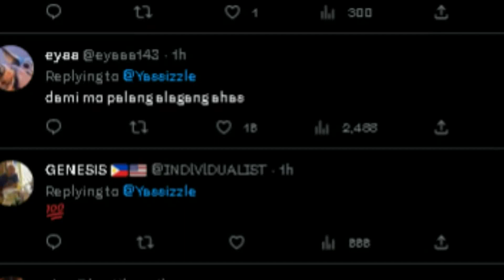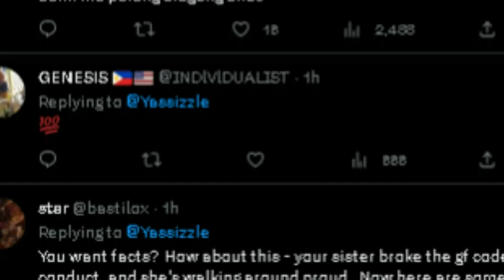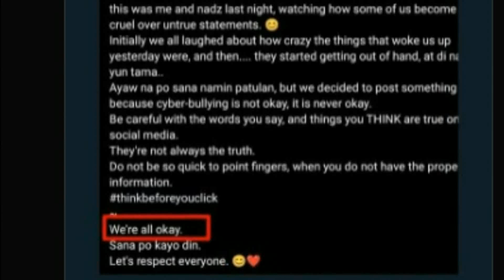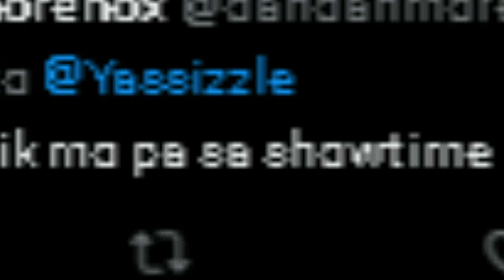Yassi Pressman PINABULAANAN Ang BINTANG Sa KANYA Na ISANG KUNSINTIDOR!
Yassi pressman nagsalita na sa pagkakasangkot sa issue ni james reid at issa pressman kay nadine lustre..